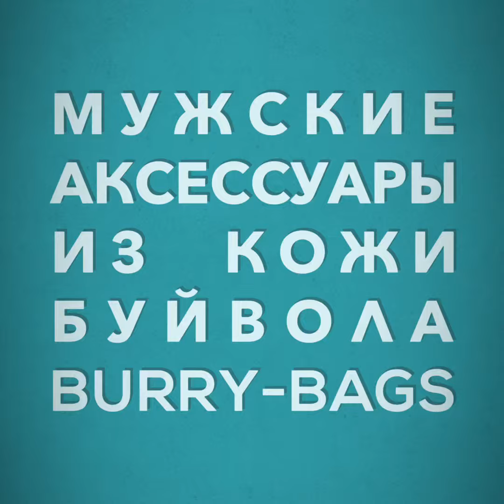Кожаные кошельки и ключницы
Интернет-магазин кожаных аксессуаров https:/burry-bags.ru/